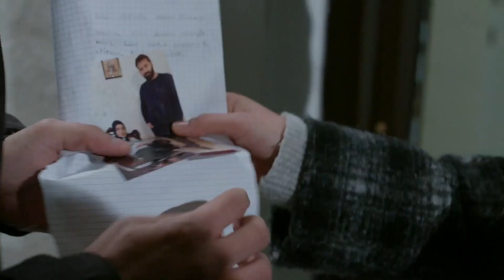Elif Capítulo 1016 | Jülide está devastada